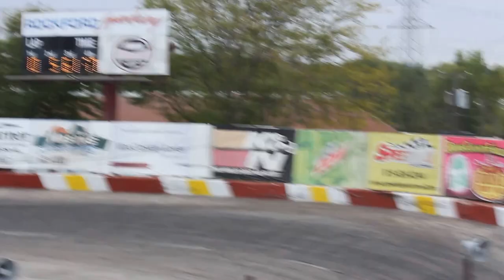10.4.15 Rockford Speedway - Super Late Model final laps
Driver X Jon Reynolds holds off the hard charging #5 Casey Johnson to win the main event at the 2015 National Short Track Championship